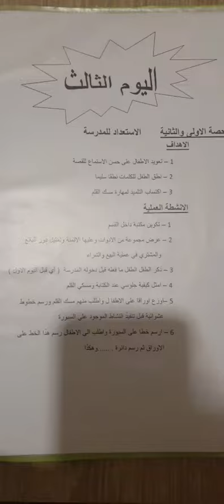اليوم الثاني والثالث من الاسبوع التمهيدي " المذكرة اليومية او الاسبوعية "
للمربين والمربيات خصوصا الجدد